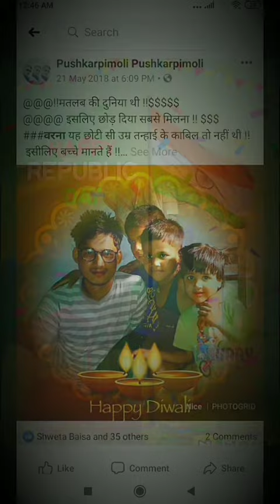18 January 2021(2)